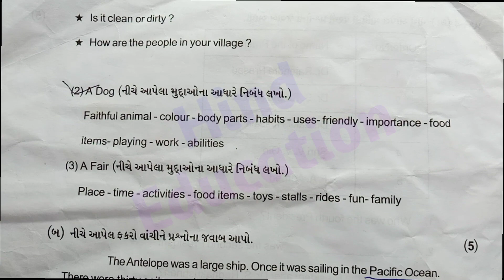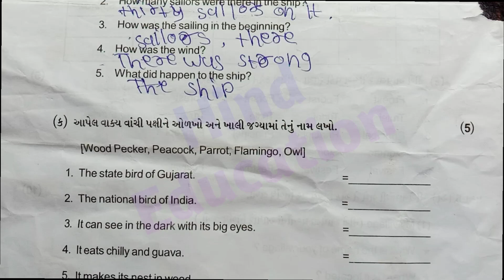Std 6 English Paper Solution April 2023, Dhoran 6 English varshik pariksha paper solution April 2023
std 6 english paper solution april 2023, dhoran 6 angreji varshik pariksha paper solution 2023

Dhoran 6 English Paper Solution Varshik Pariksha 2023
Std 6 Angreji Original Paper Solution April 2023
Std 6 English Varshik Pariksha Paper Solution April 2023
ધોરણ 6 અંગ્રેજી સાચું પેપર સોલ્યુશન એપ્રિલ 2023
Std 6 English Original Paper Solution April 2023
Std 6 Angreji Varshik Pariksha Paper Solution April 2023
Dhoran 6 Angreji Paper Solution April 2023